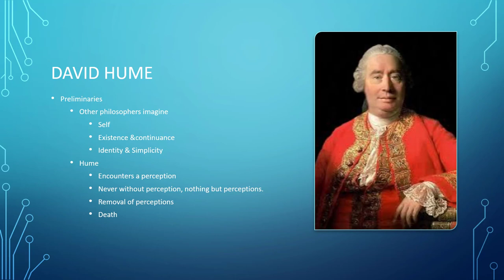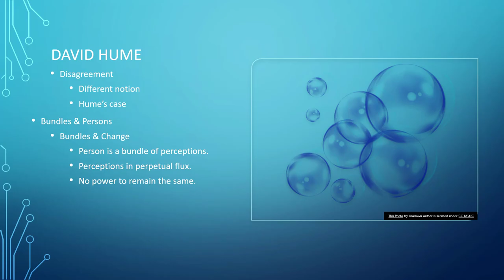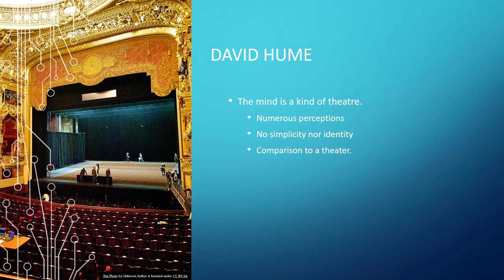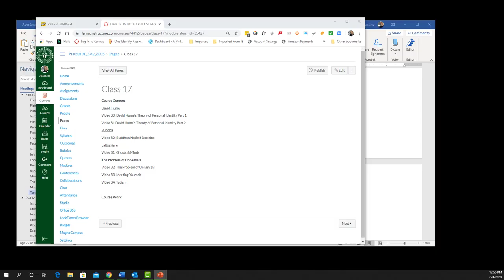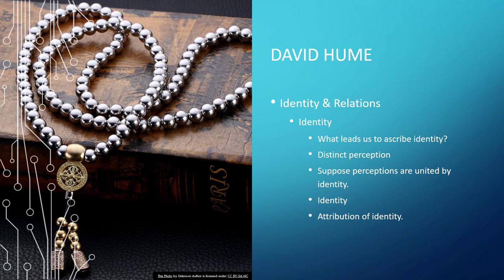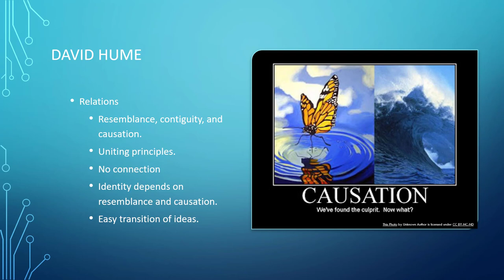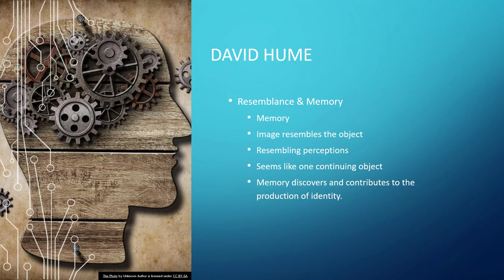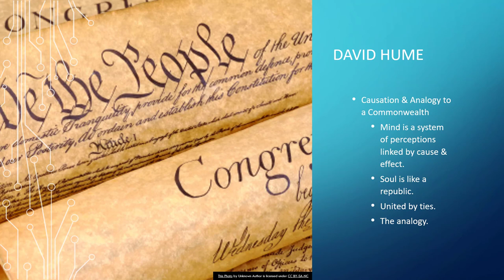Intro SU 2020 Video 80: Hume's Theory of PI Part 1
Part one  of Hume's theory of personal identity.